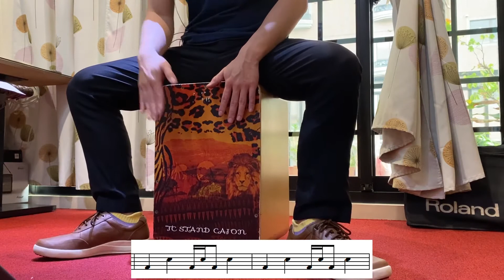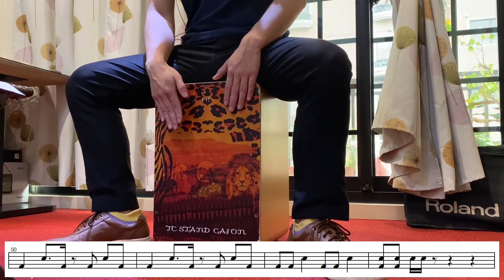MP魔幻力量-我還是愛著你 木箱鼓 Cajon - cover by A fu (附鼓譜)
大家好~ 我是阿福
希望大家可以輕鬆學習木箱鼓

不知道大家會不會想要歌曲的節奏教學?
如果有想的話可以留言讓我知道喔~

想要樂譜的話
再來粉專私訊索取喔